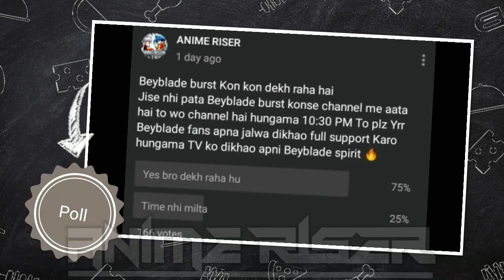Beyblade Audience !! Now it's Time to wake up !!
Hey bladers to Yarr serious ho jaao or Beyblade ko support karne ka wqt aa gya hai to plz jaroor support Karo dosto Ab hame jaagna hoga Pokemon fans se kux sikho!

To DOSTO jesa is video me Maine bataya hai ki Beyblade fans wapis active kese kiye jaaye to wese hi karna ok Bladers Ab hame haar nhi manni to Chalo Blader 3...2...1... Let it Rip!

Note:- All Credit For image/Video clips go to it's owners- D Rights & It's uploader in YouTube.

This video Is not made for kids it makes for general audience (13+).

Under section 107 of the copyright act 1976 of the Copyright Act 1976, allowance is made for "fair use" for purposes such as criticism, comment, news reporting, teaching, scholarship and research.

Note :- All the image/video clips Shown in the video belongs to the respected owners and not me.

Dosto aur topics suggest krna comment me ok friends jis pe aapko video dekhni hai mujhe jaroor batana jis ke upr aapko video dekhni hai .